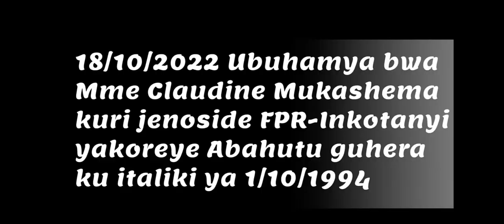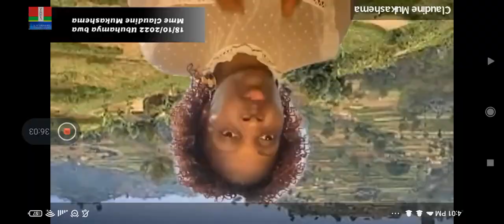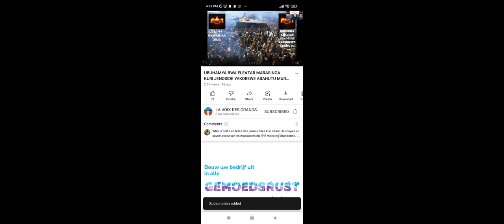Mukashema Claudine, atubwiye n'uko impunzi zarozwe I Goma zihunga 1994